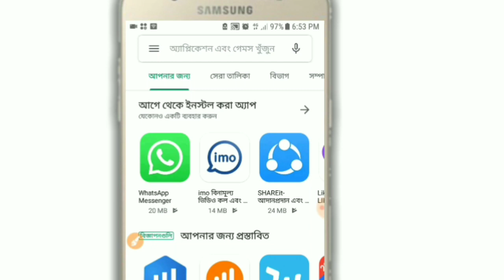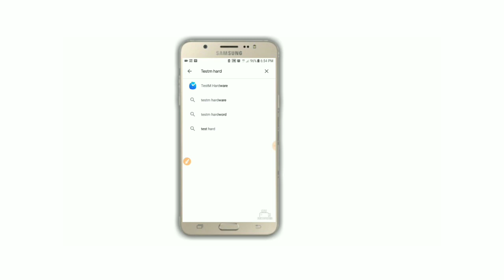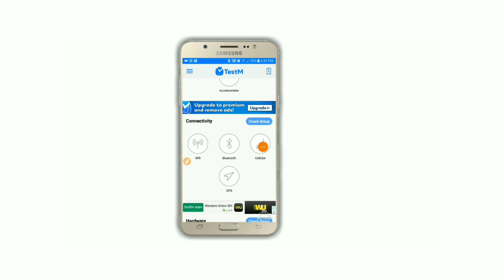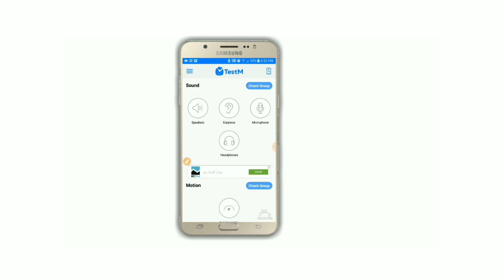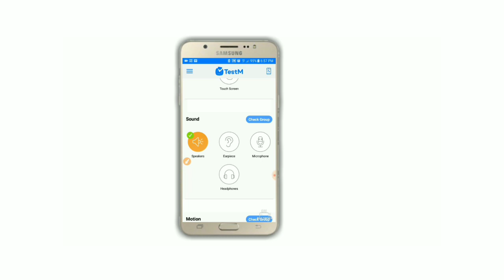ফোনে কি সমস্যা রয়েছে তা দেখুন দুই মিনিটের মধ্যে এই অ্যাপসটি বলবে এবং ঠিক করবে||Techno Jalal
আপনার ফোনে কি কি সমস্যা আছে, সবকিছু বলে দিবে এই অ্যাপ || Android Phone Any Problem Tests

ফোনে কি সমস্যা রয়েছে তা দেখুন দুই মিনিটের মধ্যে এই অ্যাপসটি বলবে এবং ঠিক করবে

হাই ভিউয়ার

আপনার শখের এন্ড্রয়েড মোবাইল টি যে , কি কি সমস্যা রয়েছে সব বলে দিবে, এই অসাধারণ অ্যাপসটি, ভিডিওটি সম্পূর্ণ দেখলেই বুঝতে,

android phone heating problem bangla,android phone hang problem,battery low problem solution,

how to fast charging mobile bangla,android phone problems and solutions,

mobile problem solution bangla,

mobile hanging solution bangla,

mobile slow problem bangla,

phone slow problem huawei,

phone battery charge problem solve, mobile battery problem solution,

heating solution,

mobile heating problem while charging,